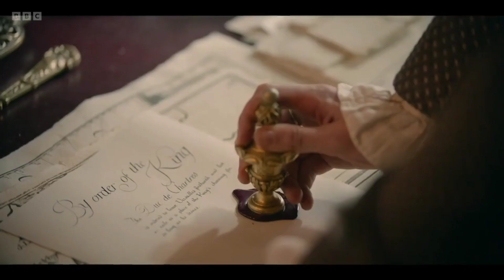MARIE ANTOINETTE Season 1 Ending Explained | Episode 8 Recap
MARIE ANTOINETTE Season 1 Ending Explained